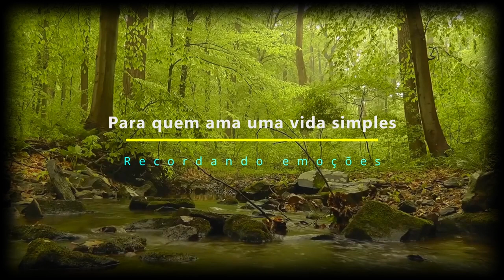O belo sítio da Dona Nelly.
Mais uma visita ao sítio do Sr. João e dona Nelly. Um almoço muito bom e um companheirismo abençoado.